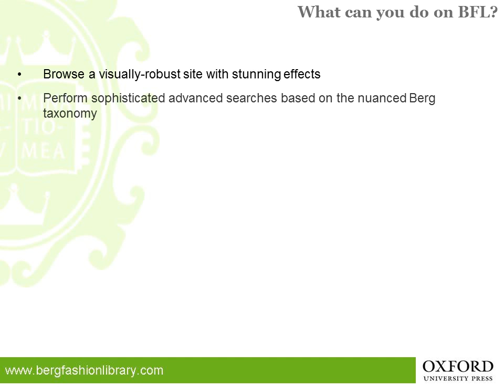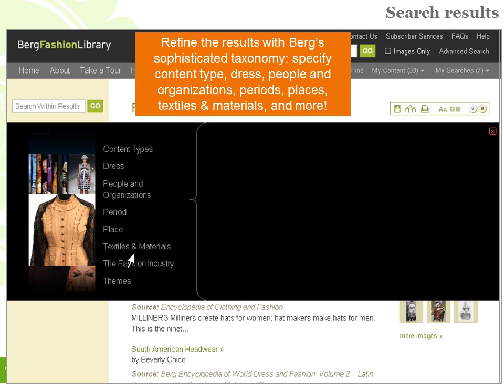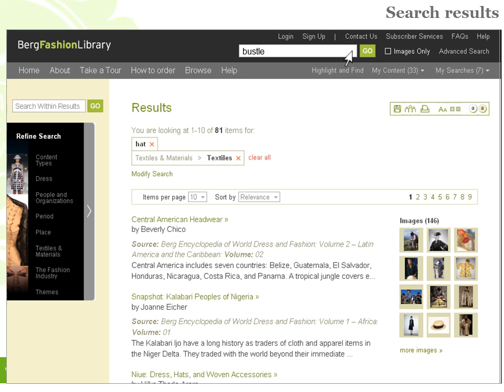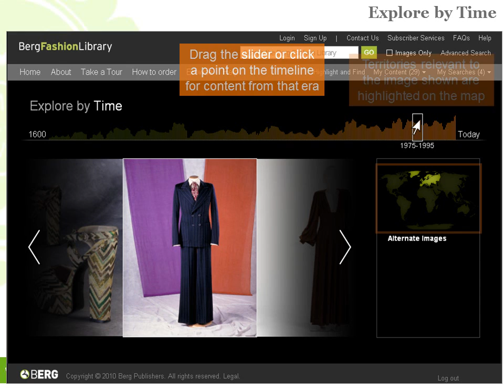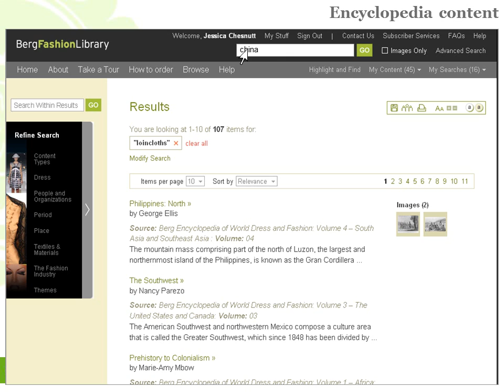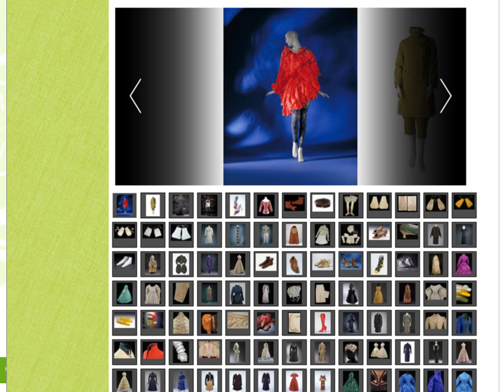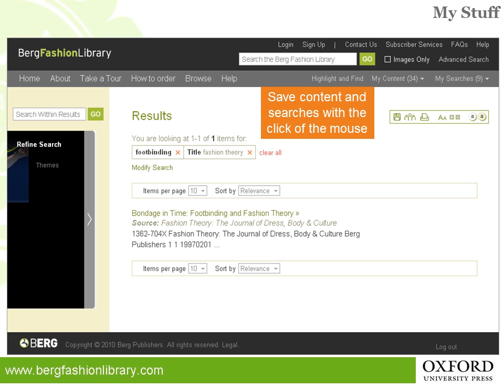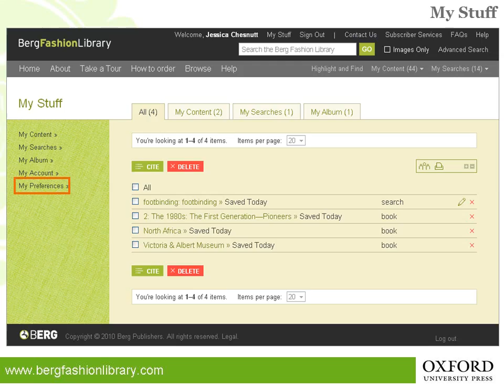Berg Fashion Library tour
The Berg Fashion Library is a unique online portal which offers fully cross-searchable access to an expanding range of Berg content collections -- including the Berg Encyclopedia of World Dress and Fashion online, e-books, reference works, images, and much more.

This tour starts with an introduction to the content and benefits of the Library, and then takes you through the site, explaining search and  browse for text and images; explore by time/place; personalization and other unique features of this platform.

The Berg Fashion Library is distributed by Oxford University Press.